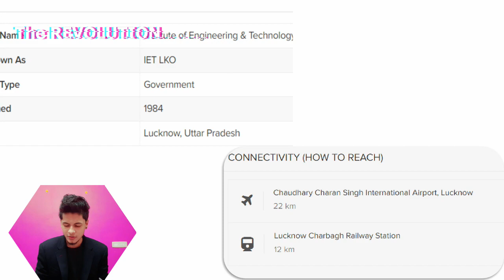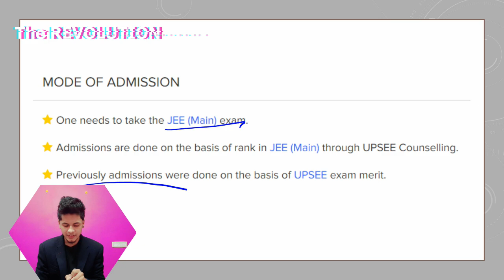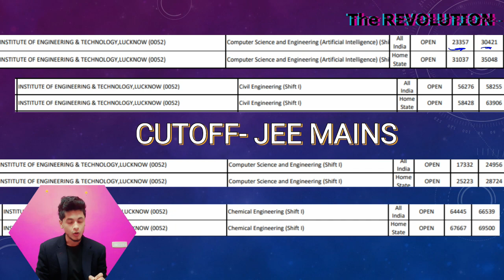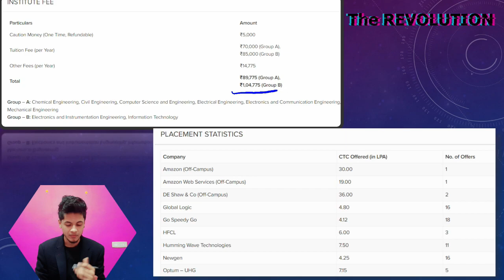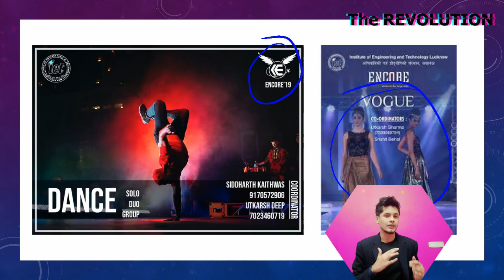IET LUCKNOW COLLEGE REVIEW | 🔥36 LAKH PACKAGE | Placement , Fees , Cutoffs, Fest | Raunak IIT D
iit delhi , iet lucknow,  IET LUCKNOW , IIT DELHI , 36 LAC PACKAGE, IET LUCKNOW , PLACEMENT